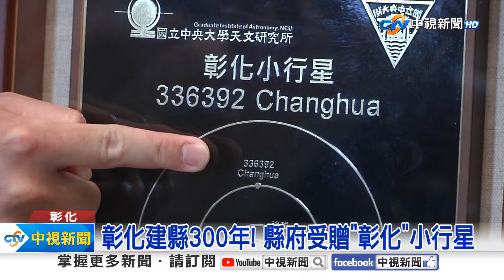天上的禮物! "彰化"小行星閃耀天際│中視新聞 20240624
彰化縣有專屬的小行星！中央大學把小行星，送給建縣滿三百年的彰化，縣府舉辦頒贈典禮，未來還要透過專屬小行星，落實彰化的天文學及太空教育。